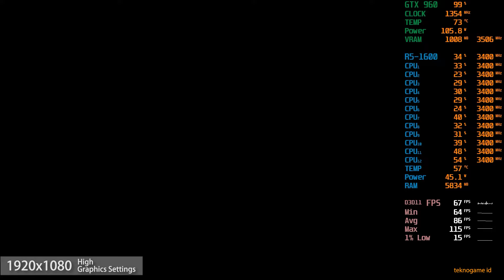Content Warning | GTX 960 2GB | Ryzen 5 1600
Recorded with Nvidia ShadowPlay, may have some fps loss.
PC Specs:
Motherboard : Colorful A320M-K Pro V14
CPU : AMD Ryzen 5 1600 Six-Core Processor
GPU : Zotac GTX 960 2GB GDDR5
RAM : 16 GB (8GBx2) DDR4 2666 MT/s
Storage : Toshiba MQ04ABF100 HDD, VGEN Platinum 128GB SSD
CPU Cooler : Jonsbo CR1200
PSU : FSP HV Pro 550W 80+ Bronze

Condition:
Driver Version: Nvidia Game Ready 552.12
CPU, GPU and Memory are running by default (No OC)
HDD used as game storage
Windows 11 Pro 22H2
My discord server:
Content Warning on GTX 960 2GB